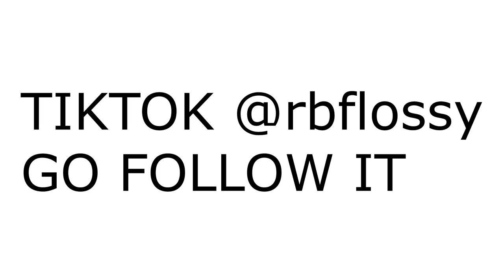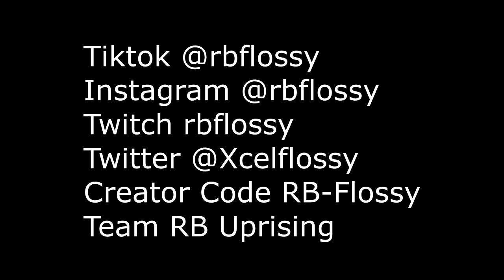Fortnite Trickshot Montage - TUFF JAHH SLT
TIKTOK @rbflossy go FOLLOW IT
Twitch rbflossy I stream everyday 28,000 on Twitch so go drop it a follow Lets try to hit 50 likes on the road to 10k Subs any new subs helps also if you can share this video and my other videos on my channel around that would help a lot too! much love boys only positivity have a great day
Twitch rbflossy
Creator Code RB-Flossy
Team RB Uprising
TIKTOK @rbflossy